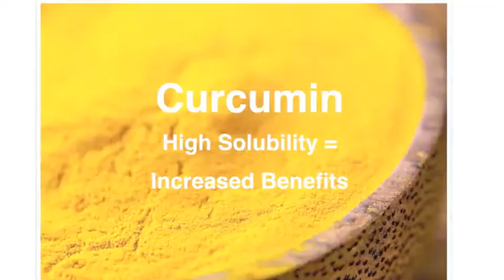Zincuflex Ginger and Curcumin Superior Absorption Video 2019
ZinCuFlex is an innovative food supplement containing Ginger, Curcumin and vitamin C. Ginger and Curcumin (the active part of Turmeric) are well known for their benefits for Joint Health. Ginger is an extract which helps to maintain joint mobility and avoid morning stiffness. Curcumin helps to control inflammatory responses in the body, helps to protect joints and helps to maintain joint flexibility. ZinCuFlex uses a patented complex, to improve absorption by up to 100 times compared to ordinary curcumin, making it more bioavailable and therefore more effective.